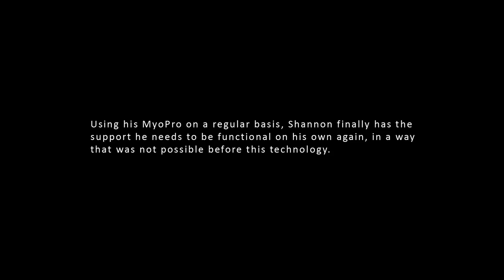Spine Injury - MyoPro User